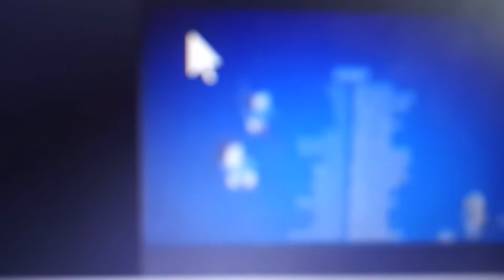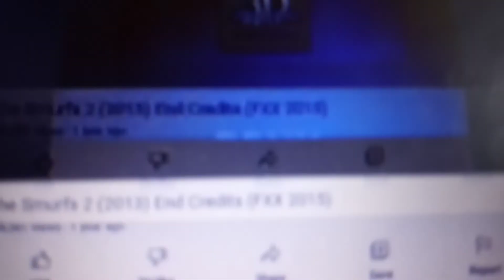The Smurfs 2 (2013) end credits (FXX 2020)